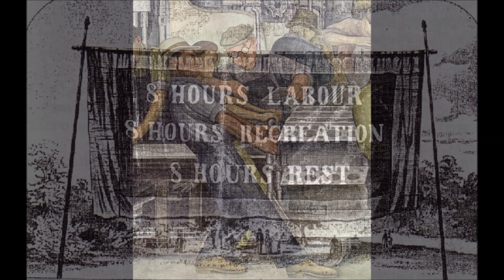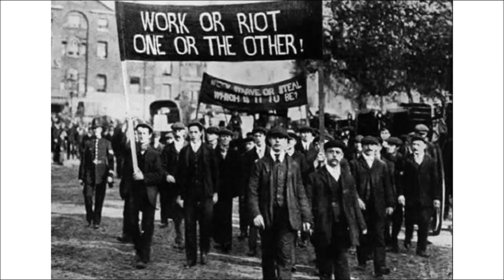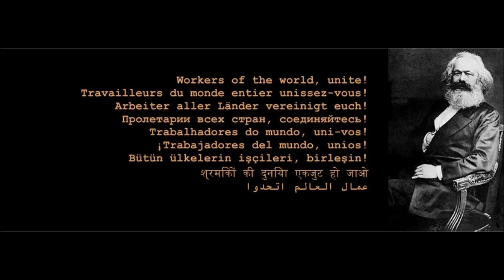Dropkick Murphys – Worker's Song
Album:Blackout(2003)

Lyrics:

Yeah, this one's for the workers who toil night and day
By hand and by brain to earn your pay
Who for centuries long past for no more than your bread
Have bled for your countries and counted your dead

In the factories and mills, in the shipyards and mines
We've often been told to keep up with the times
For our skills are not needed, they've streamlined the job
And with sliderule and stopwatch our pride they have robbed

We're the first ones to starve, we're the first ones to die
The first ones in line for that pie-in-the-sky
And we're always the last when the cream is shared out
For the worker is working when the fat cat's about

And when the sky darkens and the prospect is war
Who's given a gun and then pushed to the fore
And expected to die for the land of our birth
Though we've never owned one lousy handful of earth

All of these things the worker has done
From tilling the fields to carrying the gun
We've been yoked to the plough since time first began
And always expected to carry the can..